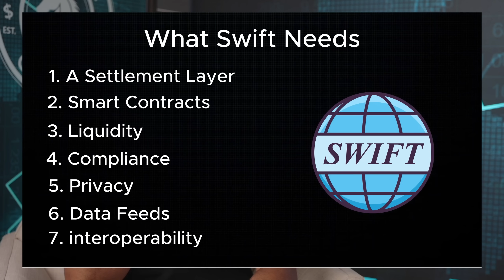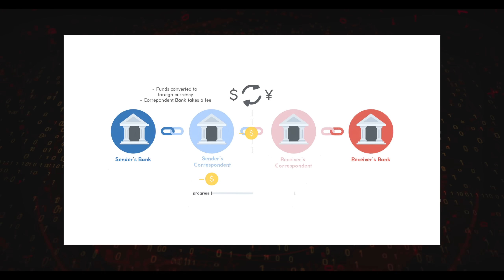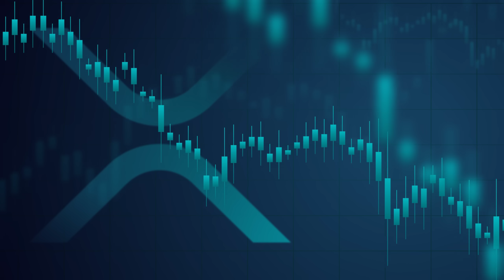SWIFT's $27 Trillion Play: XRP, Hedera, Chainlink & Corda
Join us as we delve into SWIFT's $27 trillion play with XRP, Hedera, Chainlink & Corda. Discover the latest in blockchain technology and digital assets in this informative video.

00:00:00 - Introduction and Overview of Swift
00:01:25 - Challenges and Requirements for Swift's Evolution
00:02:59 - Potential Solutions and Key Blockchain Players
00:04:15 - Exploring Integration Options for Swift
00:05:41 - The Role of Blockchain Technologies and Future Outlook